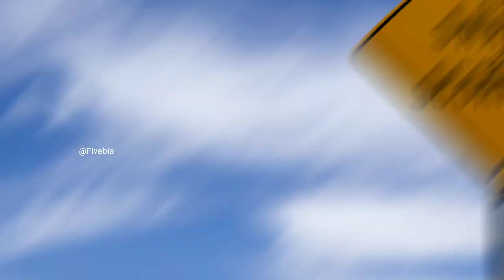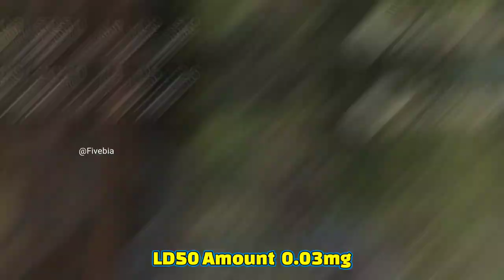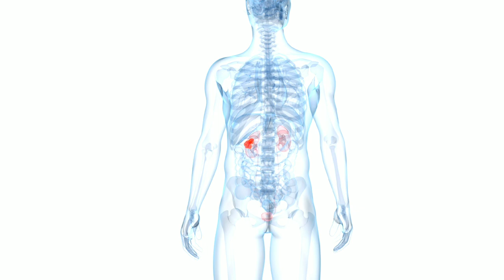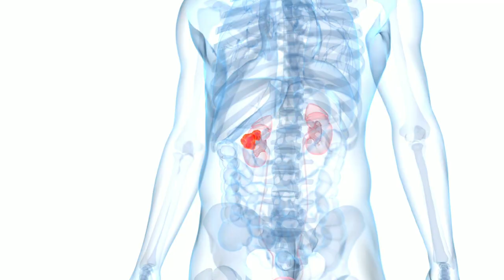World's Most Deadliest Snakes || दुनिया के 5 सबसे जानलेवा सांप || venomous Snakes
Most Venomous Snakes In the world || Top 5 Most Deadliest Snakes In The World
Interested in finding out about the most venomous snakes in the world? According to the World Health Organisation, there are more than 600 venomous species of snakes on Earth, but only around 200 can do any real damage to humans.

There are several ways to define how venomous a snake is, so understanding the criteria used for any list is important. Some lists of most dangerous snakes in the world look at the lethal dose of venom needed from a snake to kill a mouse or person, whilst others look at how many mice or humans one bite from a snake would kill. Other lists are more interested in the deadliest snakes, so look at how many humans are killed each year by the snake, or at the percentage of humans killed by a snake bite if left untreated.

In truth, all of these factors should be taken into consideration when looking at the most venomous snakes, so we’ve done just
this is our list of 5 of the world’s most venomous snakes, along with an image and some information about each species: